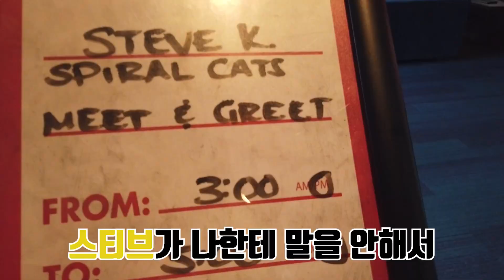[AX 2023] 미국 LA 라이엇 본사에 가서 밥🍔 먹고 왔습니다!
💎초대해 주신 라이엇 관계자분들께 다시 한번 깊은 감사드립니다!